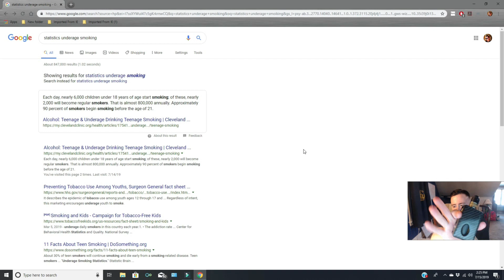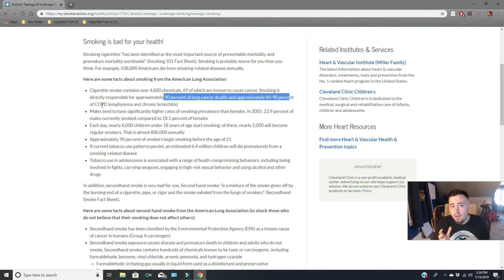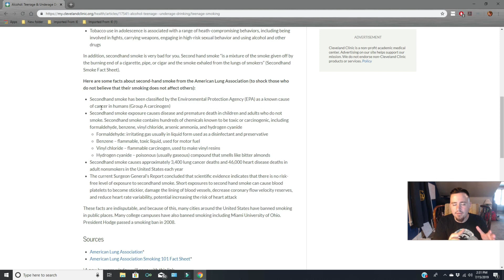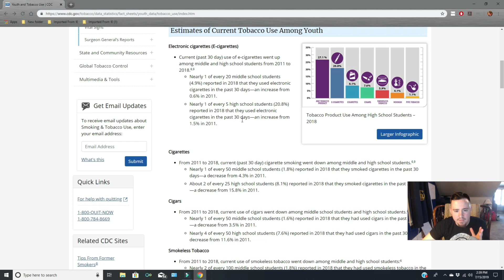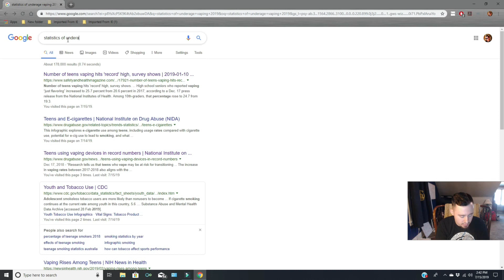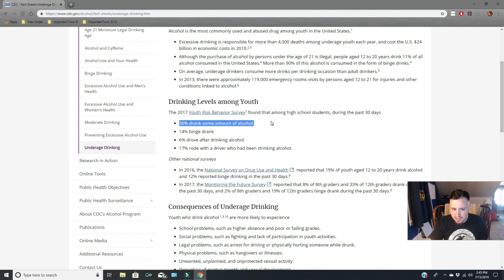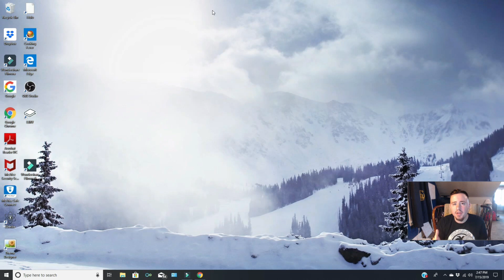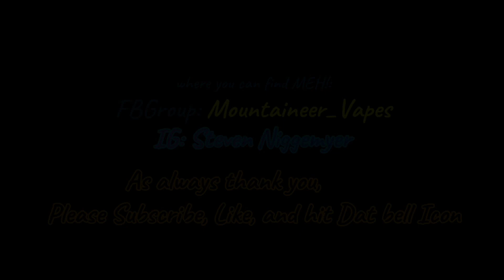M_vlog#2 Is vaping truly the epedemic of the youth?